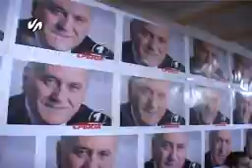Toma Nikolic u Valjevu